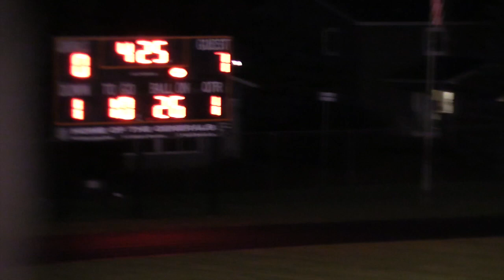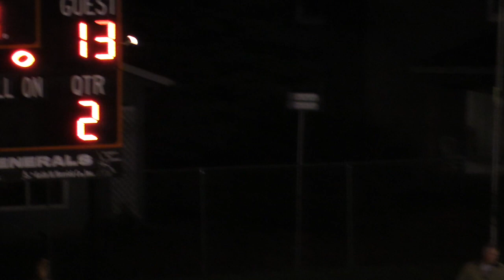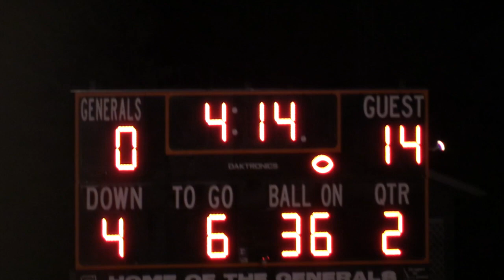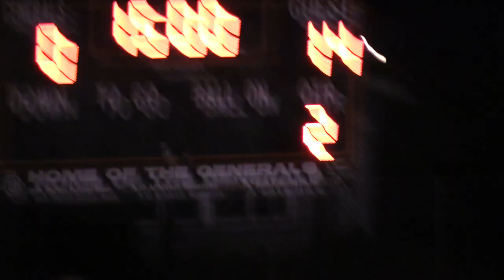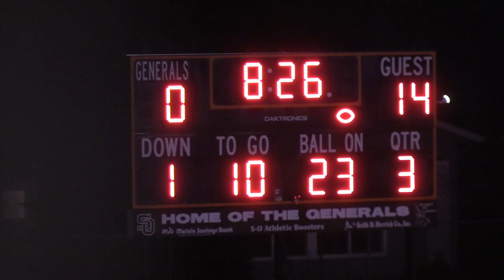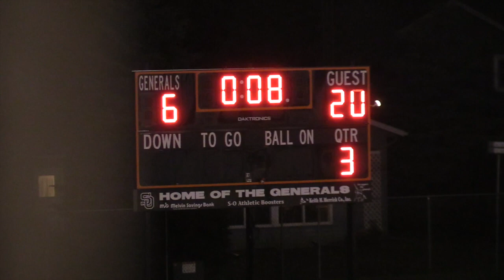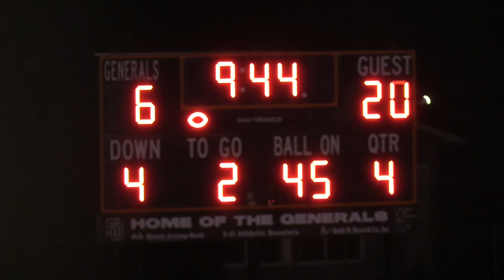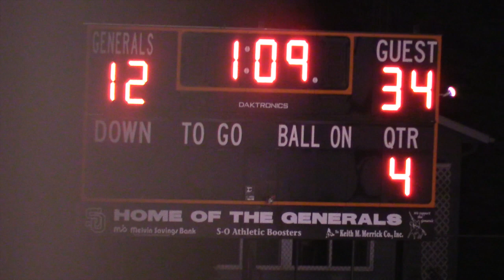S O Generals vs Cherokee Varsity Football 10 23 2015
S-O Varsity Football
The Generals vs The Braves
October 23, 2015